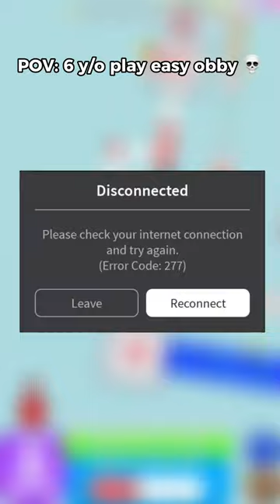6 y/o rage quits but it’s on Mega Easy Obby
Hi!

This trend is not mine, creds to whoever started it!

anyway time for the weird tags and keywords, they stop at 10,000 subs. 😅
IGNORE
Gacha gacha life Dhar Mann MrBeast Recommended Trending Squid Game King Queen Piano Robotics Gacha Club Gacha life love story Gacha life mini movie Adopt Me Roblox Roblox Trend Roblox Edit Shorts Scammer Gets Caught Royale High Royale Tok TikTok Instagram Twitter Famous Easy SaySo Doja Cat Lily Lovely Brown Interesting Longest Word Earth Solar System Roblox InquistorMaster Views Road To 10 Subscribe Like Funny Sis Vs Bro PewDiePie PewDiePie famous Minecraft Dream Dream SMP Apple Robux Free Robux Royale High Cringe Cringe Cringe Please Watch Ruby Friendly December Christmas 2021 New Years 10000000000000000 Views That’s Amazing TrickShots SSSniperWolf My Story Animated Friday Qaulo Please Watch Amazing Funny Edit Idea Amusing Entertaining Meme Rapping